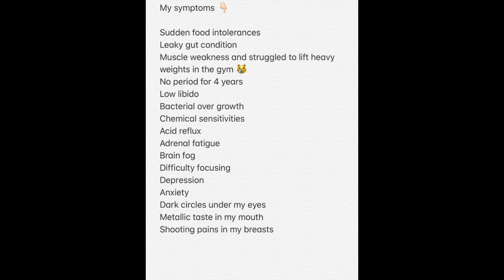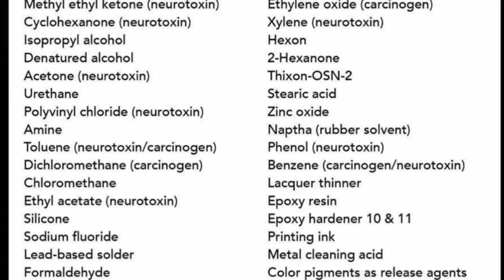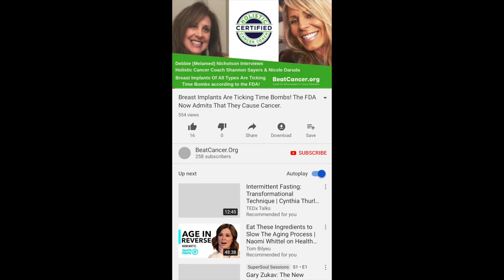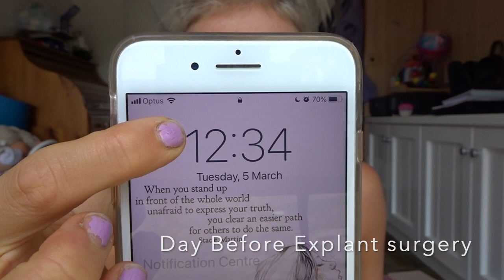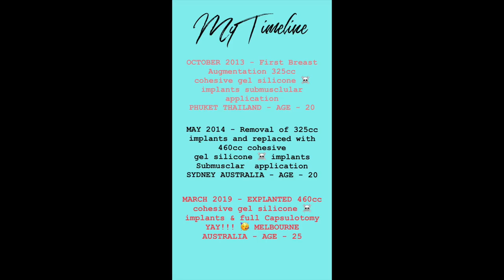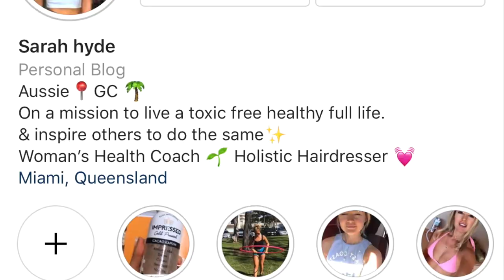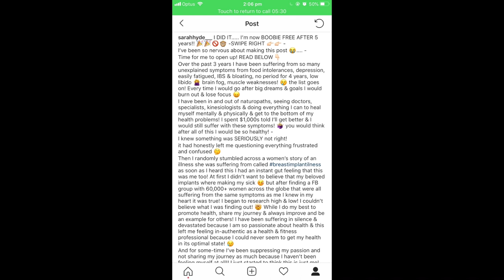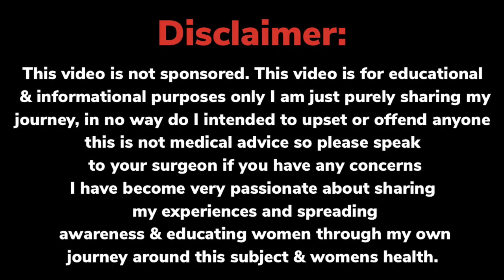BREAST EXPLANT SURGERY JOURNEY - Breast Implant illness ( 12 Weeks post explant How am I feeling? )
Hi Beautiful

Below I have shared all the important details below

My breast implants where making me sick my story and explant journey above...

IMPLANTS: 460cc Silicone cohesive gel textured implants ( 5 years )  Now banned in Europe and Canada   EXPLANT SURGEON: Dr Damon Thomas Malvern Victoria

Breast implants are ticking time bombs YouTube video Breast implant healing by Nicole

This video is for educational & informational purposes only I am just purely sharing my journey, in no way do I intended to upset or offend anyone this is not medical advice so please speak to your surgeon if you have any concerns I have become very passionate about sharing my journey and spreading awareness & educating women around this subject if you wish to connect more with me and follow my journey I’ll be sharing more about it on my Instagram stories I’ll also be sharing more to my story & some exciting tings over the coming weeks YAY!!! stay tuned!!

Much love Sarah xx

Oh and please message me if you have any Questions I'd be happy to Help xox